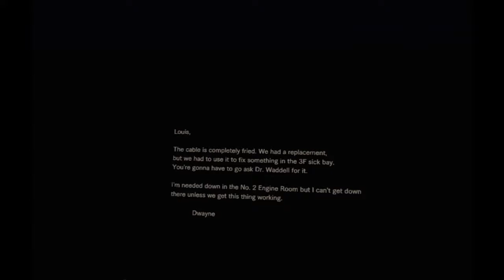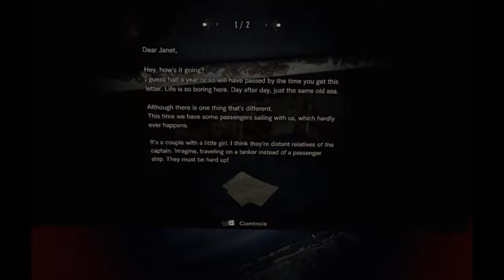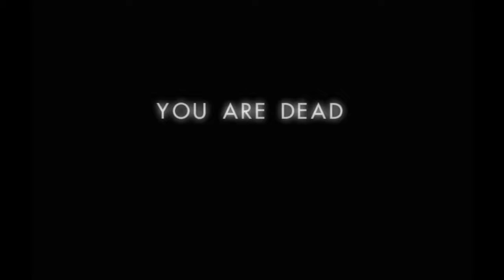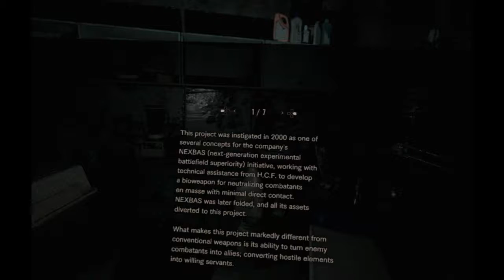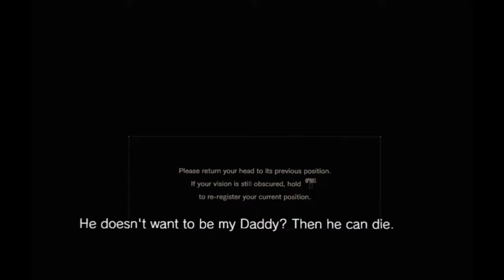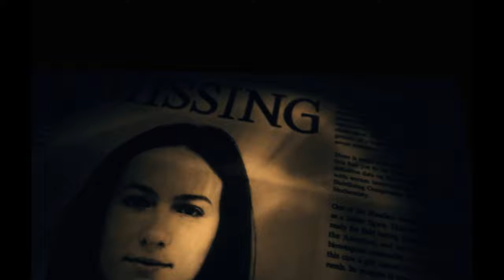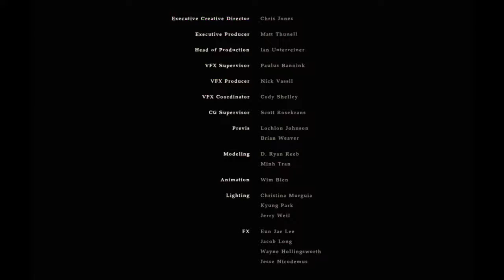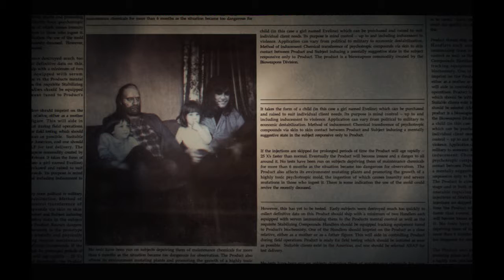RESIDENT EVIL BIOHAZARD From A to Z VR Gameplay Part 4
RESIDENT EVIL BIOHAZARD Full game - Part 4